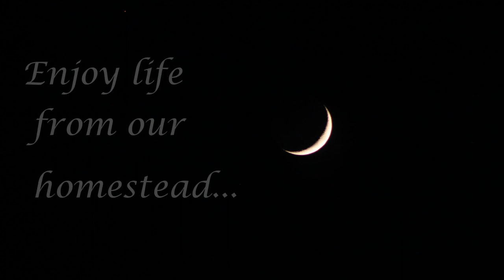Ep: 46 Sunsets from our Montana Mountain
Visit our Montana mountain homestead, and view the gorgeous sunsets from our front porch.  Every night, I look to the sky for the ever-changing  glorious patterns of light and shadow. Take 2 minutes, a deep breath, and enjoy these color drenched skies.

Cimarron is the name of the home featured in the books, "Go West, Young Woman!" and "Stay West, Young Woman!" by wildlife artist and author Nancy Quinn.

If you enjoyed this video, I suggest you watch Ep: 5 "Montana Sunsets" on my YouTube channel, Nancy Quinn-Life in the Wild West.

Nancy Quinn is an internationally known wildlife artist whose work is noted for its detail and accuracy. She is the recipient of two World Wildlife Art Championship awards and the subject of numerous articles about animal art. She now happily resides on a mountainside in Montana with her husband, daughters, dogs, and horses, where she continues to paint and write about her experiences living in the wild.